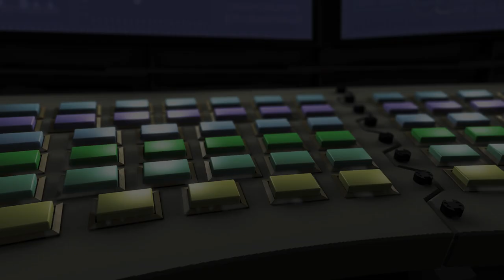Good Robot Space Opera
A short fan-animation about the Roguelike Shmup video game Good Robot. Buy the game on Steam today!

Thanks to Anna and Leah Spooner for the recommendations.

Original music "Synth Opera" by John Serafino AKA LazerBlade
Audio editing and video by Paul Spooner.